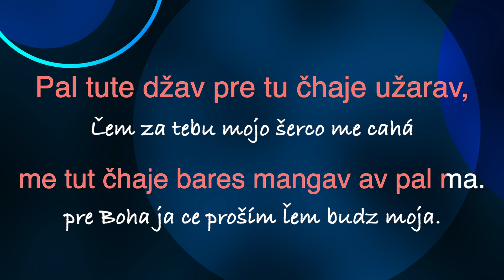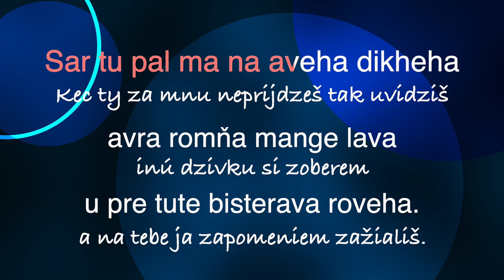Pre tute bisterava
Pal tute džav pre tu čhaje užarav,
me tut čhaje bares mangav av pal ma.
Sar tu pal ma na aveha dikheha
avra romňa mange lava
u pre tute bisterava roveha.